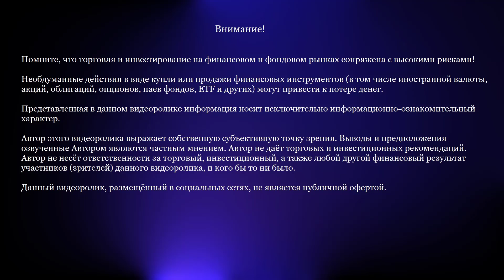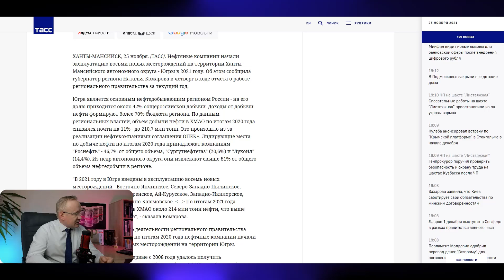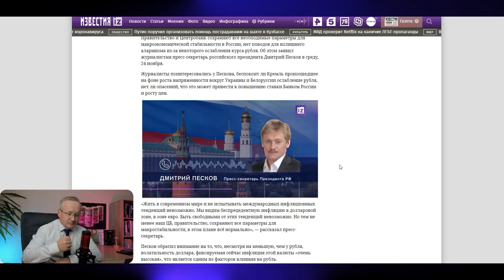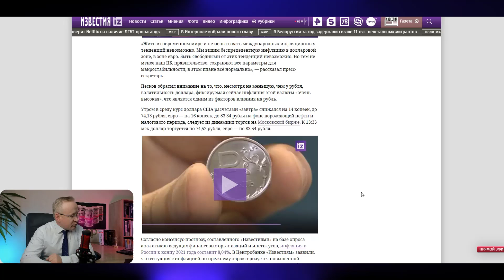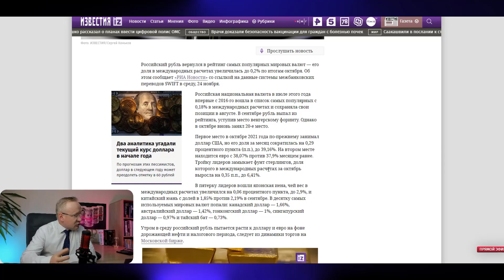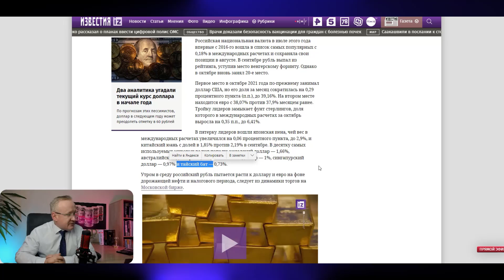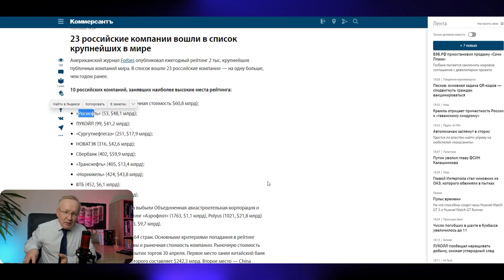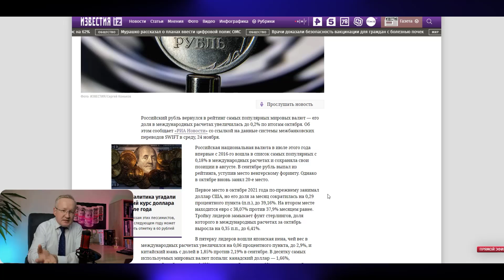ПЕСКОВ: "ЗА КУРС РУБЛЯ НЕ БЕСПОКОЙТЕСЬ". РУБЛЬ НА 20-м МЕСТЕ ПО ПОПУЛЯРНОСТИ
Курс доллара на сегодня, Новости ОПЕК+, рынок нефти ОПЕК плюс, прогноз курса доллара. Курс доллара сегодня варьируется на отметках 74,20 - 75,00 рублей за доллар США. Курс доллара снизился по отношению к рублю. Более подробнее в  обзоре Максима Журавлёва. Девальвация рубля. Новости экономики на канале Про деньги и рынки с Максимом Журавлёвым.

Индекс S&P500 торговался по итогам торгов вторника на 0,23% выше предыдущего дня. Курс доллара к рублю, остановился на отметке 74,99 рублей за доллар. Рубль ослаб по отношению к доллару на Forex.
Ситуация с распространением "короны" в мире не улучшается. Совокупность новостей рынка нефти оказало влияние на рост котировок нефти.
Основными факторами влияющие на курс доллара и курс рубля являются цены на нефть, геополитическая обстановка, санкции США против России, ситуация в области здравоохранения. Цены на нефть, в свою очередь реагируют на внешние факторы. Но главным из них является баланс спроса и предложения на сырую нефть. В последние месяцы в мире наблюдается восстановление спроса на сырую нефть, что приводит к росту цен на нефть. В этом смысле, прогноз цены на нефть строится на показателях спроса и предложения нефти. Для нормализации ситуации на рынке нефти и в целях формирования равновесной цены на нефть, крупнейшие производители нефти в мире объединились и создали объединение ОПЕК+ (ОПЕК плюс). Россия, Саудовская Аравия, Кувейт, Объединенные Арабские Эмираты и другие страны-нефтедобытчики подписали соглашение, в рамках которого страны обязуются сокращать добычу нефти в целях снижения уровня запасов нефти. На канале Про деньги и рынки - Курс доллара 2021 регулярно обсуждаем новости ОПЕК+, экономические новости, новости рынка нефти.
Однако, стоит заметить, что глобальный тренд на девальвацию доллара (девальвация доллара) по отношению к мировым валютам продолжает развиваться. Курс валют, таких как Евро, Фунт стерлингов, Канадский доллар, Японская Йена, Австралийский доллара, Швейцарский франк и другие постепенно повышается против доллара США. Девальвация доллара происходит по нескольким причинам. Одна из них - это низкая ключевая ставка ФРС США. Дополнительным фактором снижения курса доллара является увеличенный госдолг в США. За последние месяцы США существенно нарастили госдолг путём постоянного выкупа облигаций реального сектора экономики. Дополнительным фактором девальвации доллара служит программа фискальных стимулов в США, которая предполагает вливание ещё на сумму 1 трлн долларов США.
Однако, снижение курса доллара не означает, что курс рубля будет повторять тренд остальных мировых валют. Рубль - сырьевая валюта, которая зависит от цены нефти. Но также, курс рубля во многом зависит от вопросов геополитики. Не смотря на девальвацию доллара США, курс рубля имеет достаточное количество риск-факторов для обвала рубля. В 2020 году обвал рубля произошел на фоне обвала нефти и всех рынков. Дополнительным риском, который может привести к обвалу рубля является санкции США против России.